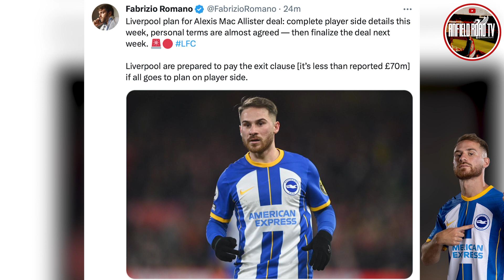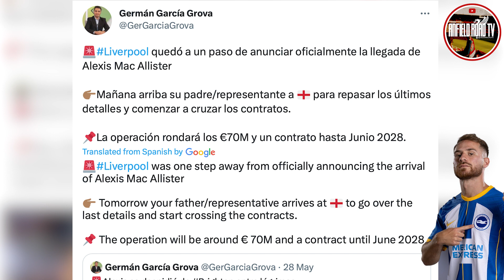Alexis Mac Allister Deal Will Be Less Than £70M Fee! Manu Koné Talks Have Started With LFC!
Mac Allister Deal Will Be Less Than £70M Fee! Manu Koné Talks Have Started With LFC!